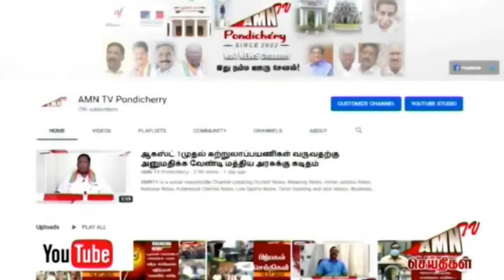Puducherrycovid Today update 08 07 2021